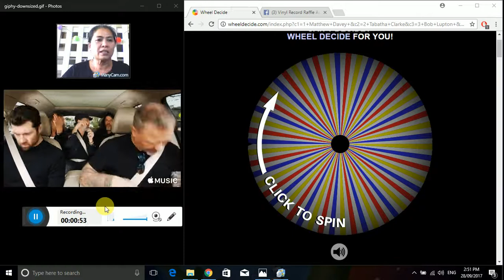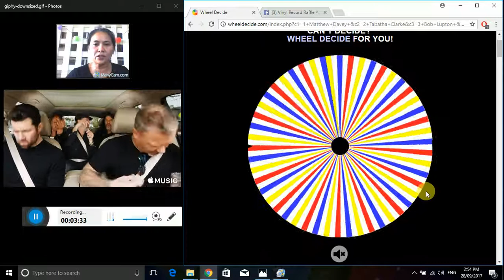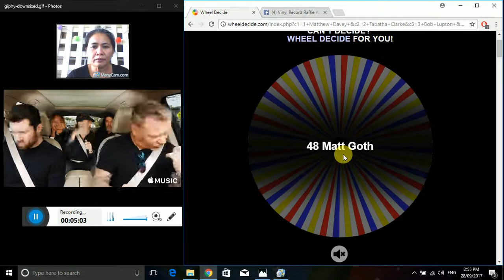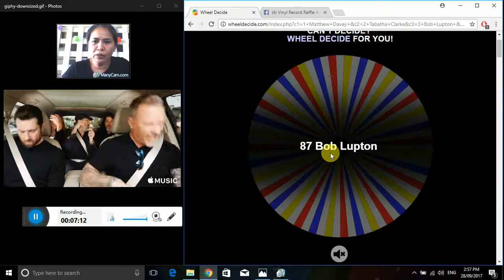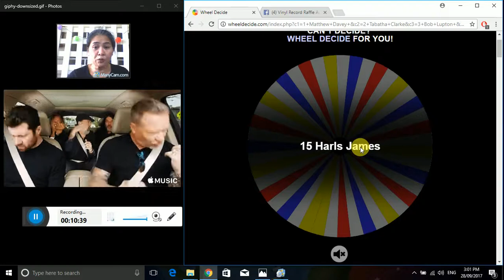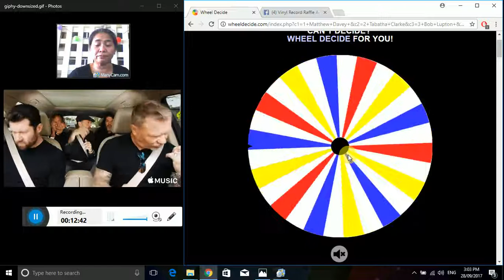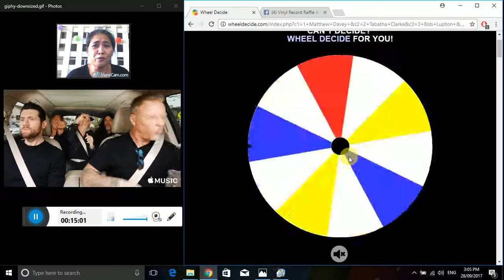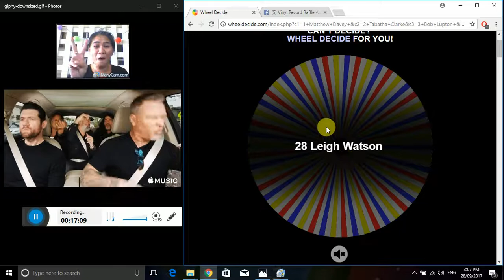VRR AUS EPIC METALLICA PROMO